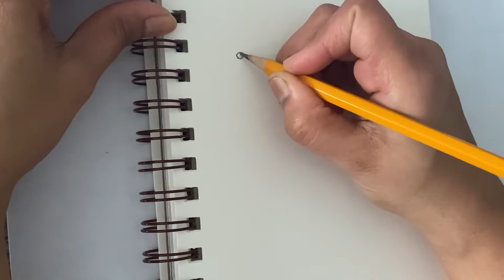Indian traditional dresses of states drawing /Rajasthan /traditional attire series /couple drawling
Hi friends,

Traditional attire for Rajasthani women is ghagra, choli (also called kanchli or kurti) and odhni.

The traditional outfit for Rajasthani men is dhoti and angarkha, or pyjama-kurta.